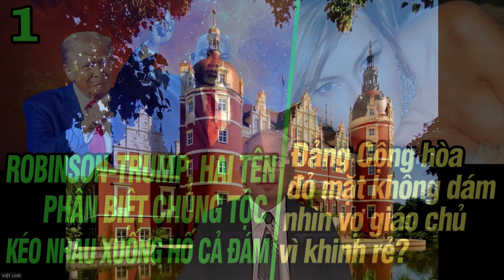Robinson-Trump, hai tên kéo nhau xuống hố cả đám